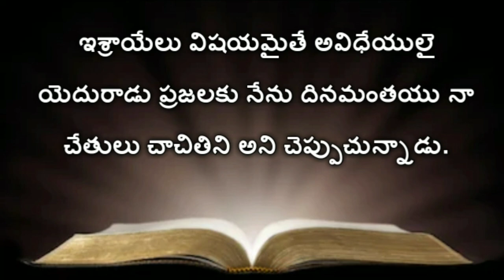Romans 10th Chapter | Telugu Audio Bible Romans | (రోమీయులకు వ్రాసిన పత్రిక ) Telugu Bible Audio